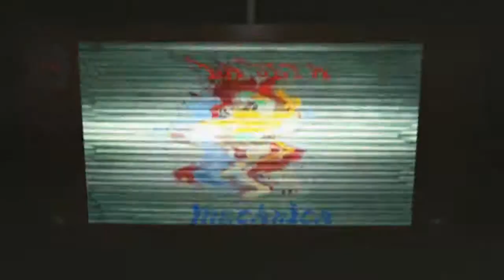Guacamelee - Capítulo 25: ¡Y más portales!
¿Os acordáis cuando en el capítulo anterior introducíamos los portales como una novedad? Pues ahora os traemos... ¡Sí!¡Más portales!

MUSICA